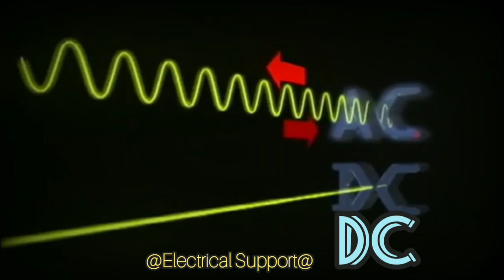Concepts of Alternating And Direct Current ??⚡⚡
Both AC and DC describe types of current flow in a circuit. In direct current (DC), the electric charge (current) only flows in one direction. Electric charge in alternating current (AC), on the other hand, changes direction periodically.

👉What is AC and DC current with example?

Electric current flows in two ways as an alternating current (AC) or direct current (DC).
A video comparing Alternating Current and Direct Current.

Alternating CurrentDirect CurrentThe frequency of AC is dependent upon the country. But, generally, the frequency is 50 Hz or 60 Hz.

👉What is the principle of AC and DC?

Alternating Current VS Direct Current

Alternating CurrentDirect CurrentAn alternator is used to generate AC.DC current is generated by generators, photovoltaic cells and batteries.Electrons keep changing their directions. It can be either backward or forward.Electrons only move only in the forward direction.

👉What is AC and DC in simple words?
AC stands for Alternating Current while DC stands for Direct Current. When we talk about alternating current, we see that in here the current keeps switching from time to time. In other words, forward and backwards. On the other hand, the current flows in a single direction in a steady manner in direct current.